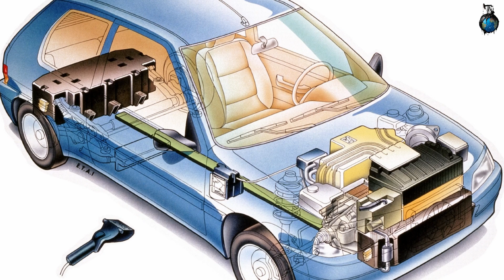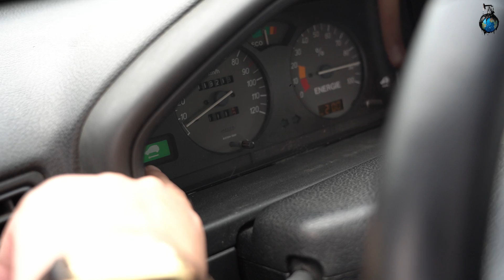Totalcar teszt: Peugeot 106 Electric a Bolloré Bluecar ellen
A villanyautóban nem a gyorsulás meg a luxus a nagy tudomány, hanem a filléres közlekedés városi talajon. És úgy tűnik a franciák az igazi spúrgépek!  A Bolloré Bluecarról írott tesztünket erre találod

A műsor támogatója a Szakál Metal, az Eneos olajok kizárólagos importőre.